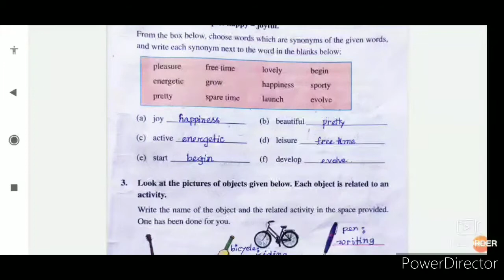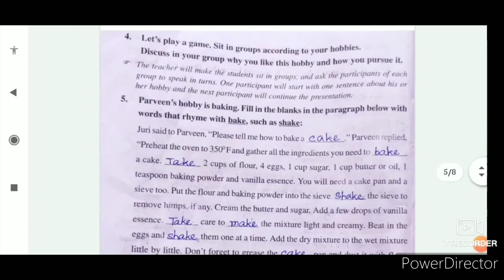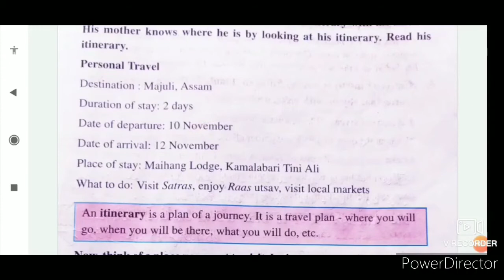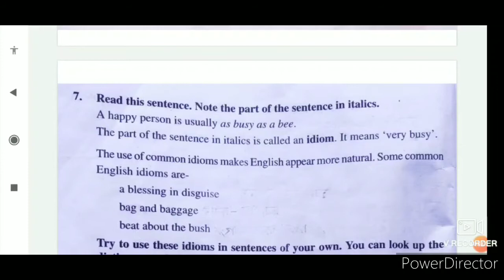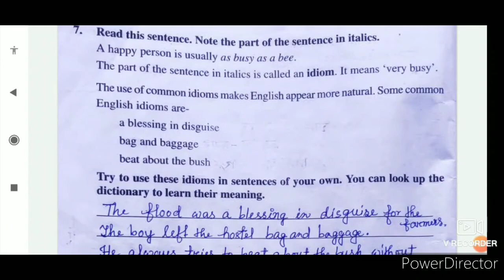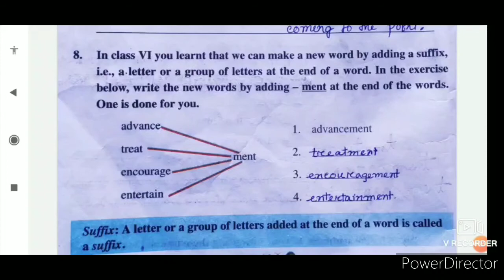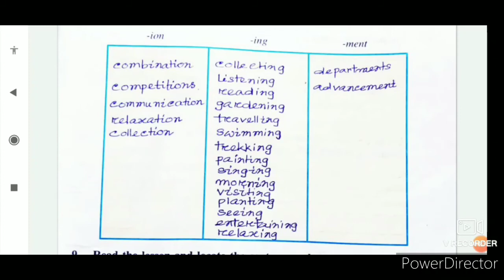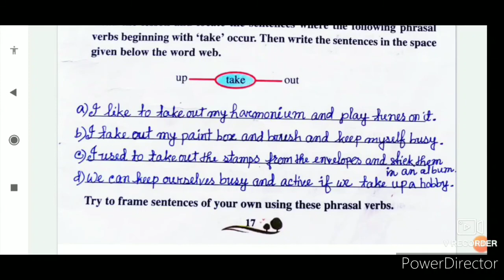SCERT Assam class 7 English textbook chapter 1 Hobbies questions answers